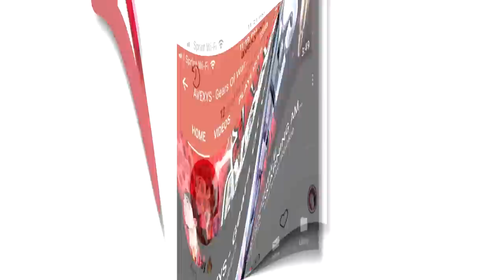GEARS OF WAR 4 - IMPOSSIBLE CLUTCHES MONTAGE #5 *WARNING CRAZY* BEST CLUTCHER IN GOW4